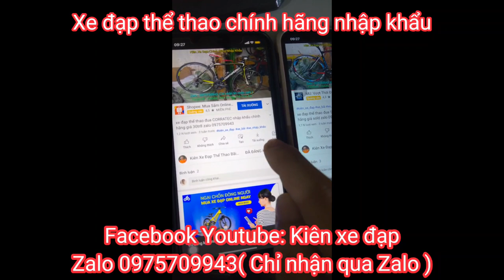Xe Địa Hình GIANT XTC nhập khẩu giá ĐÃ BÁN Zalo 0975709943